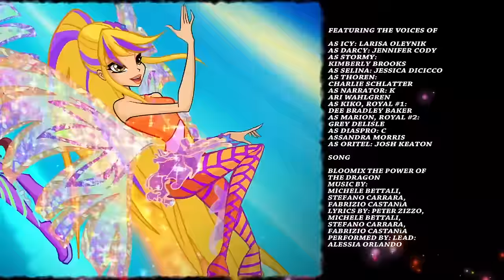Winx Club - Season 6 Full Episodes [4-5-6]